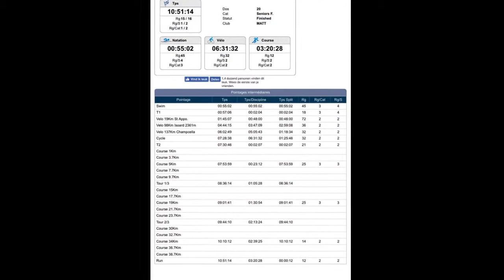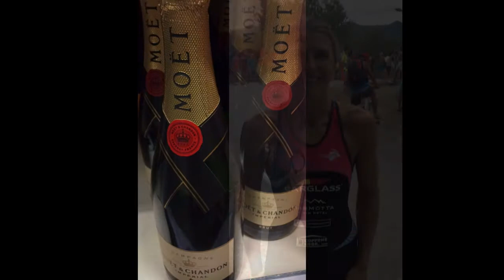Embrunman 2017 - Tine Deckers